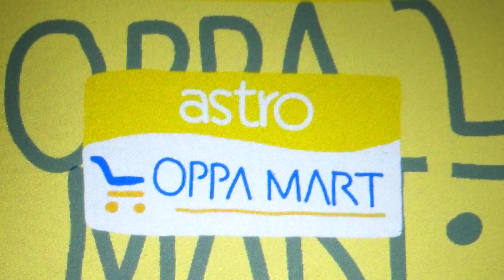Channel ID (2021-2024): Astro Oppa-mart (Ch 913 HD)